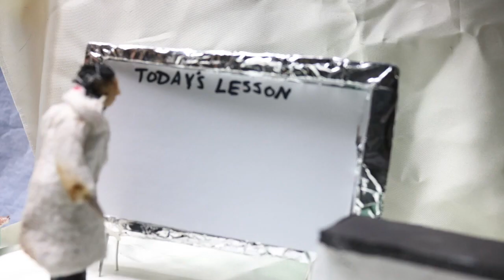Dams | The Pros & Cons | a TSA 3D Animation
Chas Seiffert and Ava Skye spent four months making this stop-motion animation. They were creating it to be entered into the "3D Animation" contest that the Technology Student Association (TSA) has each year. Unfortunately due to the COVID-19 outbreak, TSA nationals was canceled this year. This means that they cannot compete for the national title. However, Delaware TSA is hosting their state competition virtually.